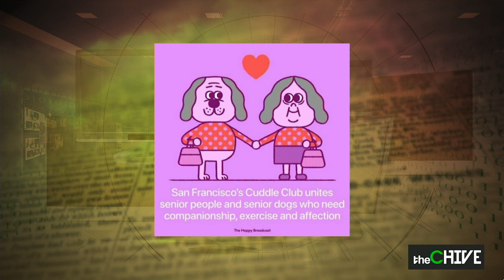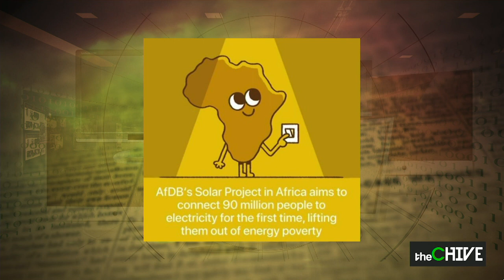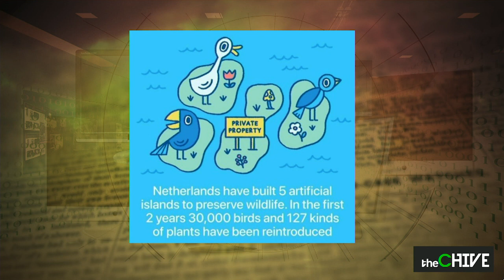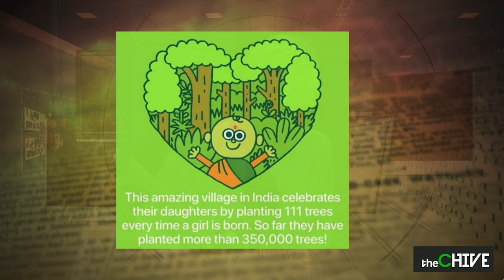Lindie Strydom - Goeienuus Vrydag - 31 Januarie 2020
As deel van GoeieNuusVrydag kuier Lindie Strydom by ons en sy deel so paar goeie stories.